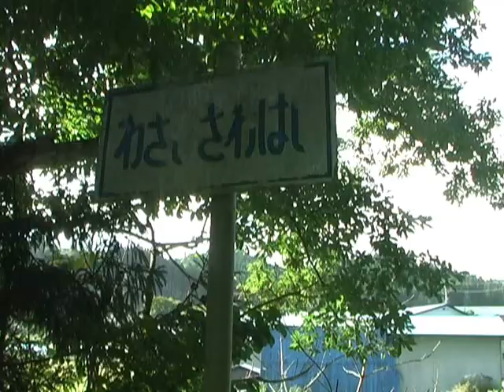Bessho river Bessho area 別所川 別所集落 2010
☆9月26日午後、米代川右岸の戸沢川下流を撮影してから左岸の別所川に行った。去年撮影を終えた大館市と鹿角市の境からつづけて、集落を流れる川と周辺を撮影。秋らしい風景はなかったが、あたたかくて楽な仕事ができた。いつものジョークが浮かぶ。〈別のところへ行こう〉〈別のところへ行こう〉